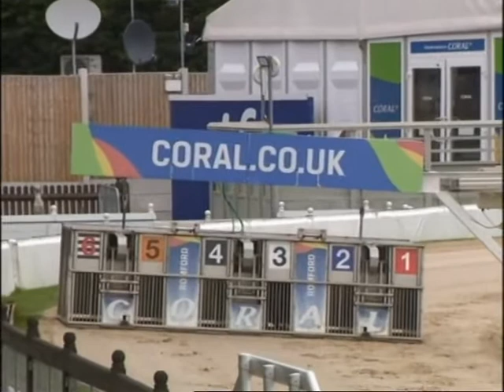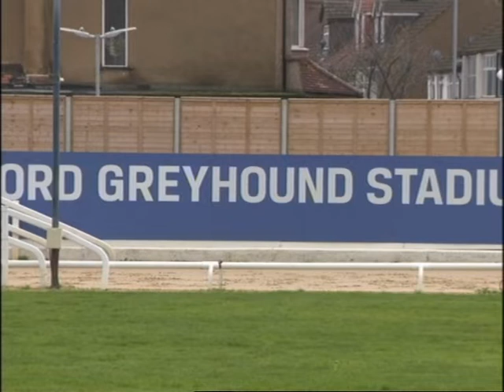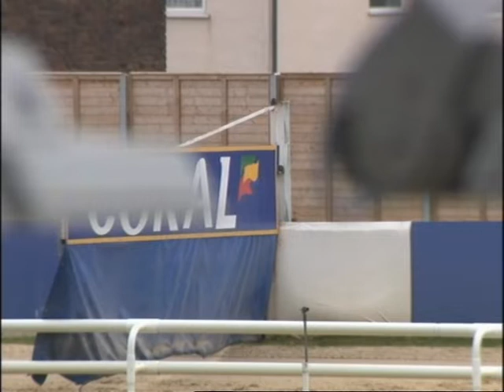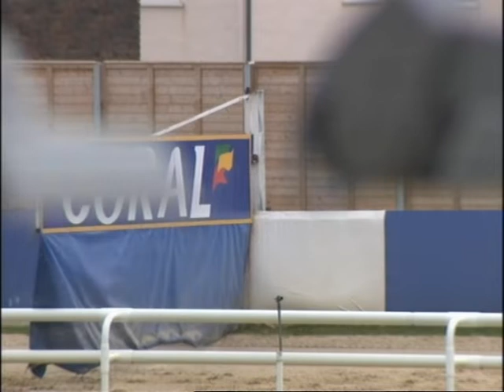Trials 21-38 at Romford Greyhound Stadium 11.11.2020